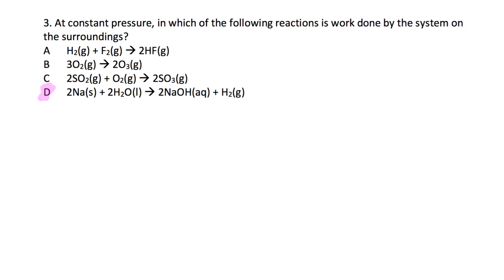Q8B Energetic quiz (part 1)